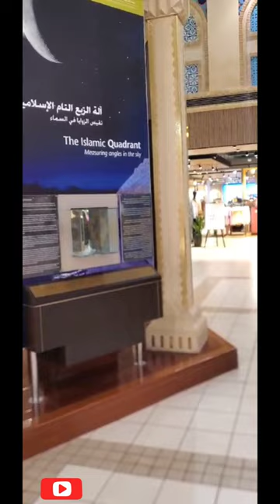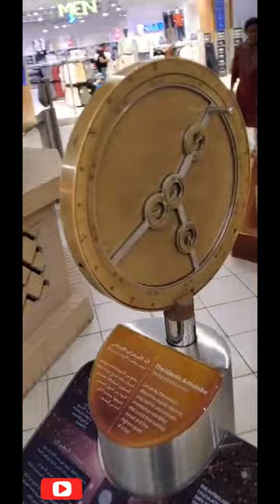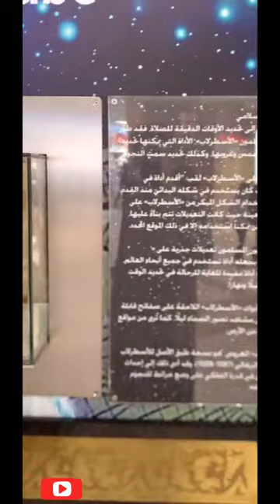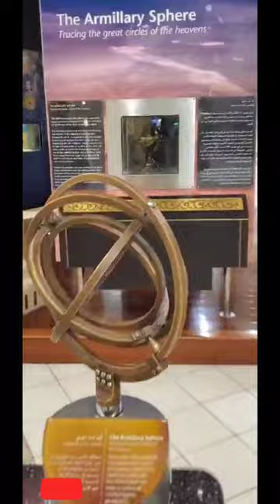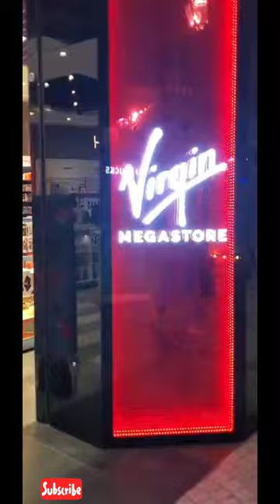Most Beautiful & Largest themed Mall Ibn Battuta 🇦🇪 | Ibn battuta Mall full walking tour 😍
vlog of travelling and exploring

vlog editing

dubai video

video dubai

ibn battuta mall

shopping mall

shopping mall ibnbattuta

Ibn battuta shopping mall

girl vlog

dubai vlog

dubai famous places

travel with me to dubai

oaks ibn battuta gate dubai

anantara dubai the palm resort & spa

abu dhabi vlogs

ibn battuta dubai mall

ibn battuta mall food court

ibn battuta mall dubai malayalam

dubai travel tips

ibn battuta

Anantara dubai

anantara resort

Dubai anantara

spa & resort

anantara dubai resort & spa

spa anantara dubai

dubai resort & spa

dubai market vlog

Dubai eid shopping

dubai eid shopping

things to buy in dubai

best cheap shopping in dubai

eid shopping vlog new